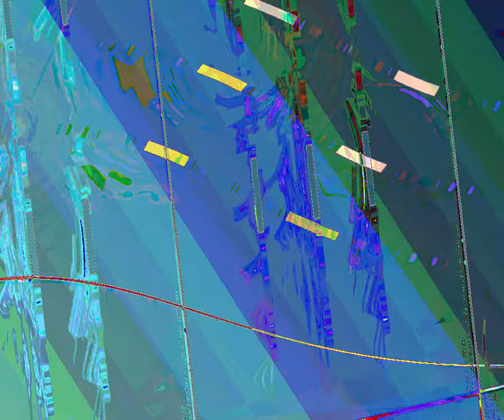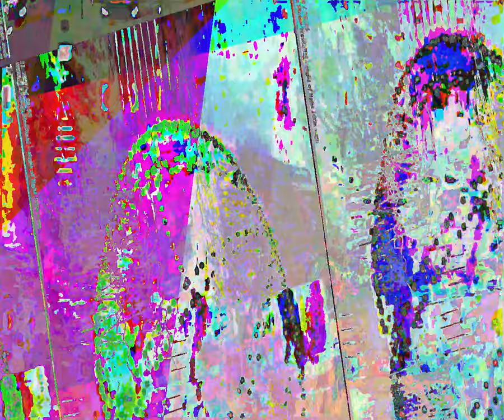[EPILEPSY WARNING] Movie 23 09 04 17h49m19s